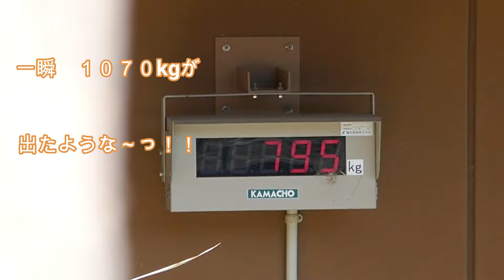アジアゾウのうららちゃん（４００）🐘お姉ちゃんまた帰宅拒否だゾウ🐘（東山動植物園）Ulala of the Asian elephant Part 400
2024/3/13 撮影
アジアゾウのうららちゃん（４００）🐘お姉ちゃんまた帰宅拒否だゾウ🐘（東山動植物園）
Ulala of the Asian elephant Part 400
　　　フリーBGM DOVA-SYNDROME 百鬼夜行